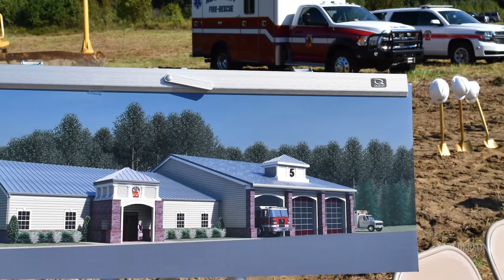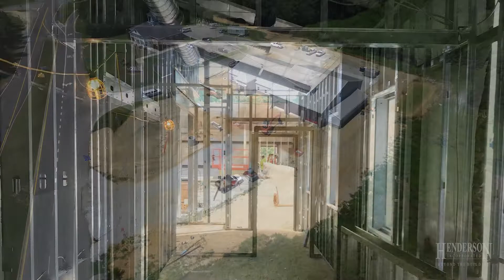New Kent Fire Station No. 5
Another Design Build Success